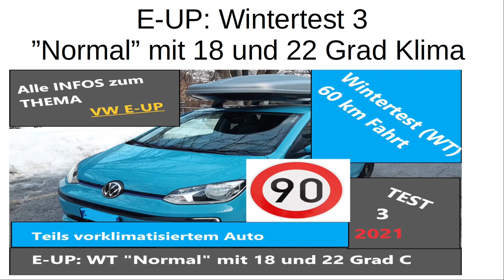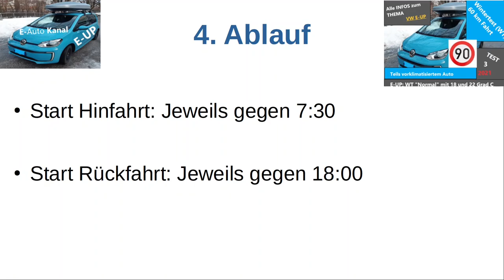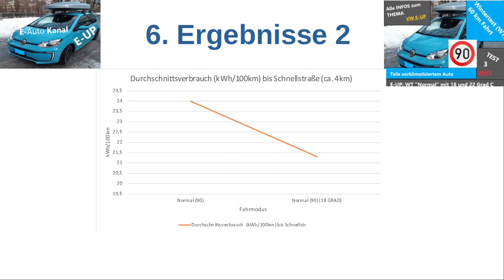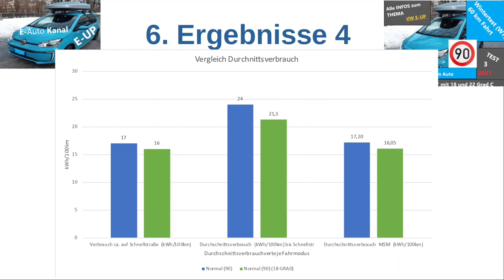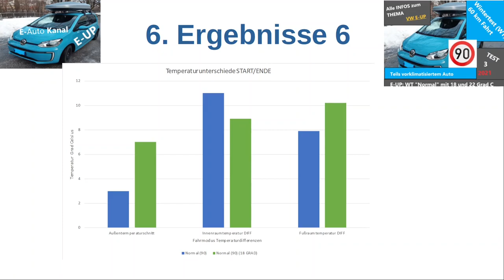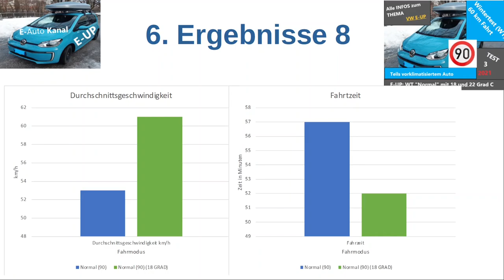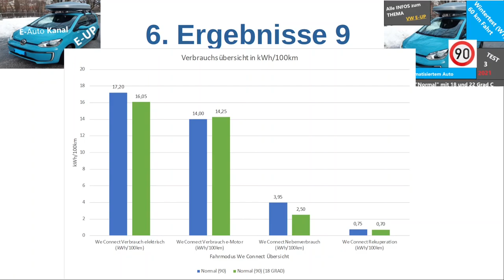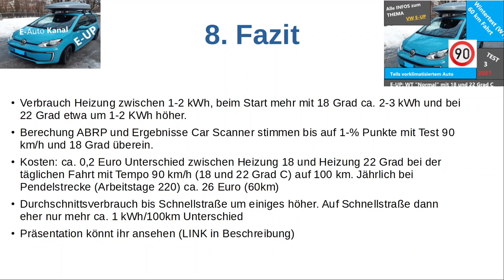E-UP: Wintertest 3 2021: Fahrt 60 km mit 90 km/h mit Modus "Normal" und 18 und 22 Grad C Klima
E-UP: Wintertest 3 2021: Fahrt 60 km mit 90 km/h mit Modus "Normal" und 18 Grad C und 22 Grad C Innraumtemperatureinstellung

Aufzeichnung der Daten anhand
- Car Scanner APP
- We Connect APP
- We Connect (ID) APP
- Maps&More

Test wurde im Februar 2021 durchgeführt.
Außentemperatur war zwischen 0-3 Grad C
Fahrtstrecke: Hinfahrt 27 km und Rückfahrt auch 27 = 54 km Gesamtfahrtstrecke
46 km davon auf Schnellstraße (85%)
Auto wurde bei Hinfahrt in der Früh auf 21,5 vorklimatisiert
Im Auto wurde alle Einstellungen auf Standard belassen (Außer Fahrmodus)
Klima war also auf 18 und 22 Grad C eingestellt
Nur eine Person im Auto
Dachkoffer war am Auto montiert
Höchstgeschwindigkeit wie im Test angegeben (über GPS/Car Scanner), wobei im Auto ca. 5km/h höher angezeigt wurde

Zum Thema Wintertest (WT) gibt es insgesamt 5 Videos, welche im April 2021 wöchentlich veröffentlicht werden:
1. WT1: Fahrt 60 km mit 90 km/h mit Modus "Eco" und "Eco+"
2. WT2: Fahrt 60 km mit 90 km/h und 100 km/h mit Modus "Normal"
3. WT3: Fahrt 60 km mit 90 km/h mit Modus "Normal" und 18 Grad C und 22 Grad C Innraumtemperatureinstellung
4. WT4: Fahrt 60 km mit 100 km/h mit Modus "Eco" und "Normal"
5. WT5: Fahrt 60 km FAZIT Vergleichstest mit Modus "Eco", "Eco+" und "Normal" mit 90km/h und 100km/h und unterschiedlichen Innenraumtemperaturen

Im Sommer wird der Test wiederholt und da sollte dann wesentlich niedriger Verbrauchswerte rauskommen.

Inhalt Video:
0:02 Einführung in das Thema
1:08 1. Wegstrecke
1:33 2. Schnellstraße
1:42 3. Daten zum Test
2:40 4. Ablauf
2:45 5. Kurzer Videoverweis
3:10 6. Ergebnisse
3:10 1 "Verbrauch Prozentpunkte":
4:03  2 "Durchschnittsverbrauch(kWh/100km bis Schnellstraße"
5:03  3 "Gesamtverbrauch Prozentpunkte"
5:23  4 "Vergleich Durchschnittsverbrauch (kWh/100km)"
6:23  5 "Verbrauch kWh mit Maps&More und Car Scanner"
7:04  6 "Temperaturunterschiede"
8:20  7 "Kosten Fahrt zur Arbeit und Restreichweitenverlust nach 57 km"
9:32  8 "Durchschnittsgeschwindigkeit und Fahrtzeit"
10.09  9 "Verbrauchsübersicht in kWh/100km (E-Motor, Nebenverbrauch, Rekuperation)"
11:22 7. Daten (Tabelle):
12:04 8. Fazit
13:42 9. Abspann